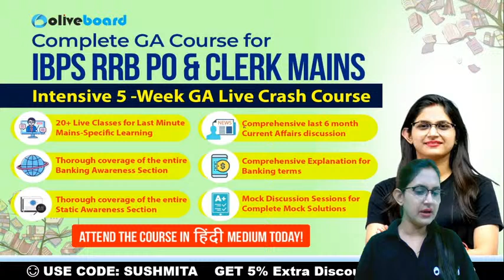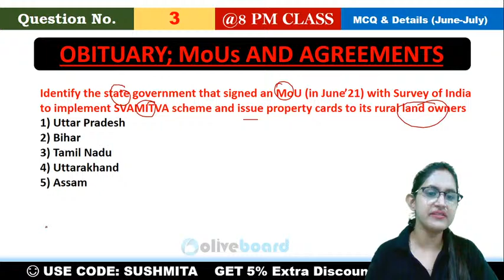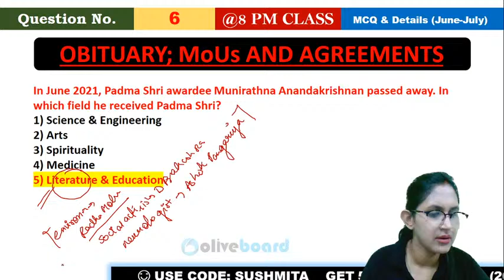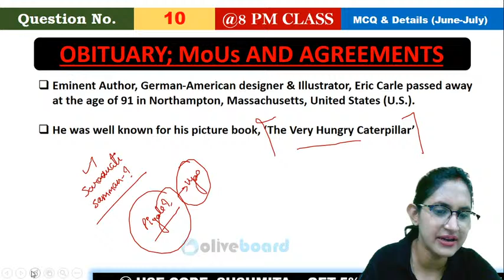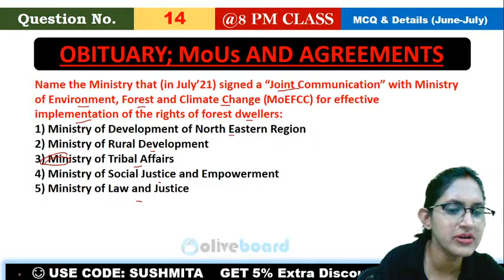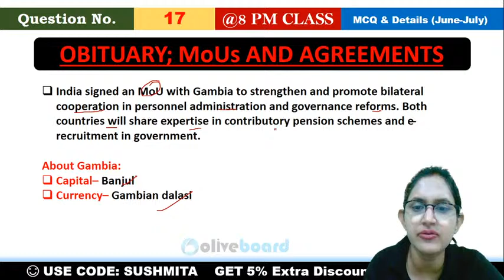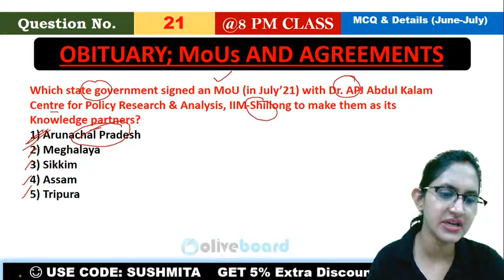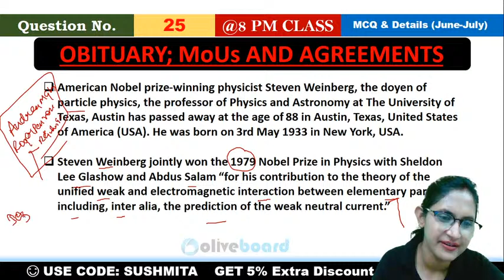Last 6 Months Current Affairs Revision 2021 | Class - 34 | SBI Clerk Mains 2021 | Sushmita Ma'am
Last 6 Months Current Affairs Revision 2021 | Class - 34 | SBI Clerk Mains 2021 | Sushmita Ma'am @OliveboardApp

In this series, our ALL NEW FACULTY Sushmita Ma'am will take her students through the current Affairs for the last 7 months. This is a special series where Sushmita Ma'am discusses the top questions for the last 6 months and analyzes them using the tips & tricks only delivered by Oliveboard & its top faculty in India.